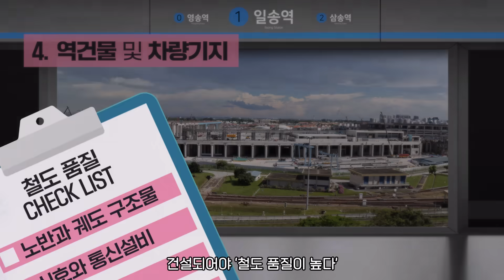열차 운행 중단, 열차 탈선, 사전 시험으로 잡아요👊 철도 차량 수출 전 꼭 거치는 이곳! | 오송 철도 종합시험선로, GS건설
열차 사고, 열차 탈선으로 인한 열차운행중단 없는 그날을 위해!
대한민국 새로운 철도의 역사를 쓰는 오송 철도 종합시험선로

이 오송역에 위치한 오송 철도 종합시험선로는
실제 운행하는 열차와 동일한 주행환경을 제공하고
이에 따른 차량이나 철도용품의 성능을 테스트하는 곳인데요!

국내 최초의 시험선로로 시속 250km까지 주행이 가능하다는 사실!
(고속, 일반 철도뿐만 아니라 공항 철도, 도시철도에 대한 시험도 OK)

그.리.고! 오송 철도종합시험선로의 시공 경험과
노하우를 바탕으로 우수한 기술력을 인정받은
GS건설은 세계 최대 차량기지인 싱가포르 T301 프로젝트를
단독 수주해 무려 4조원 가량의 누적 수주액을 기록🔥

싱가포르 정부도 인정한 대한민국 지하철, 열차 클라스!
GS건설의 흥미로운 철도 사업! 이제 출발합니다 🚄
Get, Set, Go, Start! GS E&C💪
GS건설 유튜브

00:00 인트로
00:34 철도의  개통과정
02:55 철도 강국이 되기위한 차량기지와 시험선로
04:50 국내 최초! 오송 철도 종합시험선로